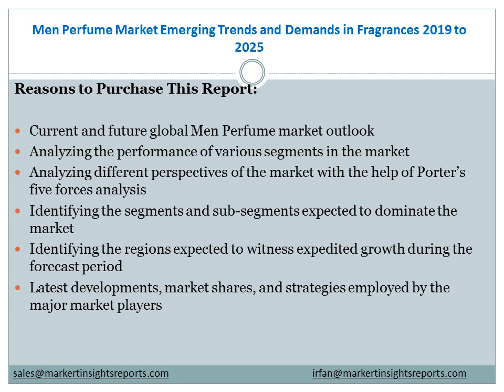Men Perfume Market Emerging Trends and Demands in Fragrances 2019 to 2025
Inquire for Men Perfume Market Research Report with in Depth Industry Analysis and forecast till 2025